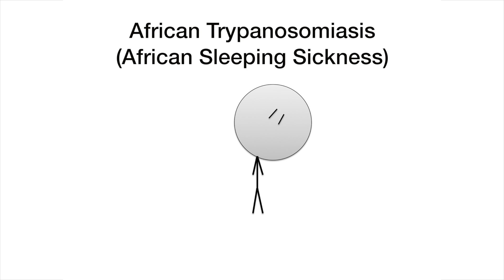Dangerous Anti-Vaccination Ideas by Pseudoscientific "Doctor"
A naturopathic doctor tells us that parents do not need to vaccinate their children. This is a dangerous idea that can put children and the people around us to risk.

Since I didn't go too much into the mechanisms of vaccination, here are links to two of my previous videos if you want to hear more of my rambling on vaccination: